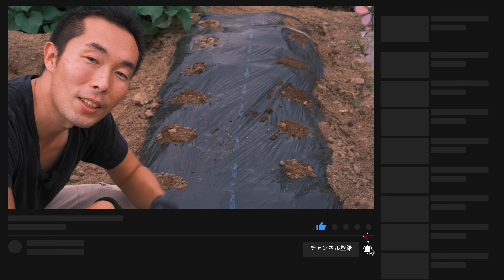【秋ジャガイモ】植え付けで注意する2つのコト【家庭菜園で大人気】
00:00　オープニング
00:56　ジャガイモの品種
01:58　注意する2つのコト
03:55　ジャガイモの植え方のポイント
06:01　ジャガイモの植え付け
09:26　エンディング

■アイリスオーヤマ 肥料 有機入り 化成肥料 8-8-8 5ｋｇ

■サンアンドホープ ホクホク美味しく大きく育てる いもの肥料 2kg

✅おすすめ動画・ブログ

■【ベランダ家庭菜園】じゃがいも【袋栽培に挑戦】初心者でも簡単にできるコツを動画でご紹介します！